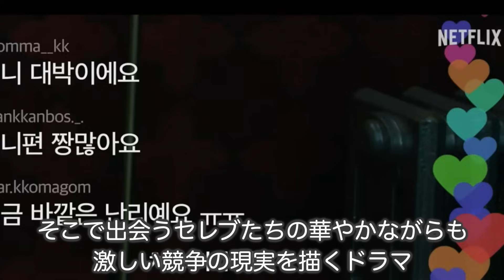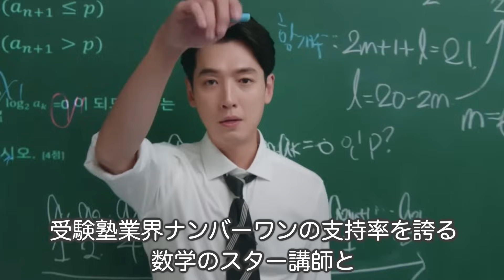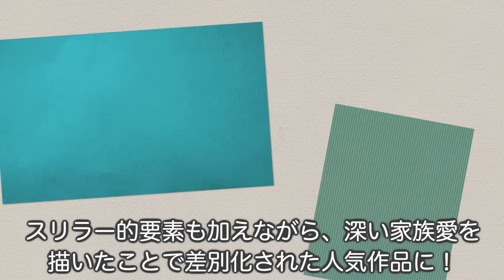🌟期待以上の面白さでドラママニアを唸らせた2023年放送の韓国ドラマ10作品🌟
今日の動画では、2023年放送の作品の中から、期待以上の面白さで韓国ドラママニアを唸らせた韓国ドラマ10作品を紹介してみたいと思います。

🌟大ヒットドラマには必ずいる！韓国の名品助演俳優30人を一挙紹介🌟〜顔はわかるのに名前が出てこない俳優いませんか？〜